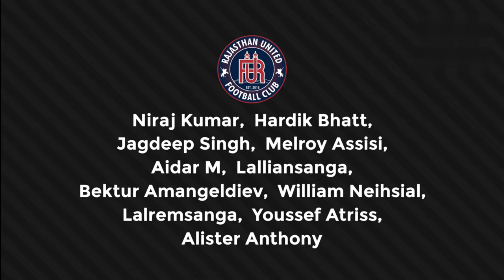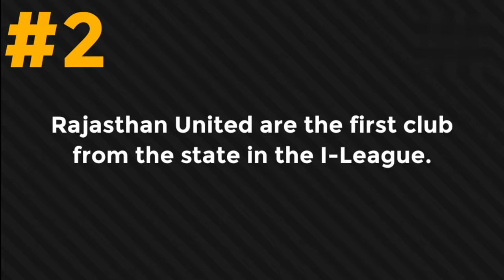EAST BENGAL FC vs RAJASTHAN UNITED FC | DURAND CUP 2022 PREVIEW AND TELECAST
Indian Sports News
           presents

East Bengal FC vs Rajasthan United FC

The situation in Group B of Durand Cup 2022 looks intense. With ATK Mohun Bagan and Mumbai City FC draw, the group is now an open one. Thus, it’s clear that both East Bengal and Rajasthan United will need all three points from this game to move a step closer to the knockout stage.

The Stakes
Emami East Bengal FC
East Bengal have earned just a point in their previous outing. After the Rajasthan United fixture, they’ll be up against ATK Mohun Bagan. Despite the happenings of the last few days, it can be asserted that the Mariners are a stronger side at least on paper. Thus, East Bengal will be aiming for a victory against Rajasthan United. This will help in increasing their morale ahead of the Kolkata derby and elevating their position in the group as well.

Rajasthan United FC
Have Rajasthan United just replaced Gokulam Kerala to emerge as the new giant killers of India? May be yes. The Pink Army need not be complacent and should take the East Bengal game seriously. They still have to play against Mumbai City, who are undoubtedly one of the strongest Indian sides. Thus, three points against East Bengal will boost the confidence of the Rajasthan-based outfit. Also, another victory against a Kolkata Giant will help the four-year-old club to mark its entrance into the Indian setting.

Team News
Mahitosh Roy has been dropped by Stephen Constantine from the senior squad. However, whether it will affect his foray in the Durand Cup is a question yet to be answered. Meanwhile, Naorem Mahesh Singh had suffered an injury against Indian Navy. He is not expected to be available against Rajasthan United.

The Pink Army will have a fully fit squad going into the game against East Bengal.

Head-to-head
This is the first time East Bengal and Rajasthan United will play against each other.

Probable lineup of East Bengal FC
Kamaljit Singh,
Sumeet Passi,
Lalchungnunga,
Ankit Mukherjee,
Pritam Singh,
Aniket Jadhav,
Amarjit Singh,
Alex Lima,
Tuhin Das,
VP Suhair,
Mobashir Rahman.

Probable lineup of Rajasthan United FC
Niraj Kumar,
Hardik Bhatt,
Jagdeep Singh,
Melroy Assisi,
Aidar M,
Lalliansanga,
Bektur Amangeldiev,
William Neihsial,
Lalremsanga,
Youssef Atriss,
Alister Anthony.

Men to Watch
VP Suhair (East Bengal FC)
It is still uncertain whether Eliandro or Cleiton Silva will start against Rajasthan United since they landed in Kolkata a few days back. Keeping that in mind, VP Suhair will be the main man upfront upon whom millions of East Bengal fans will rely for goals. It shouldn’t be forgotten that Suhair was in sublime form for NorthEast United last season.

Bektur Amangeldiev (Rajasthan United FC)
The Kyrgyz midfielder got his name in the scoresheet against ATK Mohun Bagan. Though a defensive midfielder, his presence will be important against the likes of Mobashir Rahman, Alex Lima and VP Suhair. Rajasthan United will look forward to him for both defensive and offensive duties.

Facts
1. East Bengal have won the Durand Cup a record 16 times.
2. Rajasthan United are the first club from the state in the I-League.
3. East Bengal finished at the bottom of the ISL table last season.

Telecast
The match between East Bengal and Rajasthan United will be played at the Kishore Bharati Krirangan. The game will kick off at 6 pm IST. Sports18 – Sports18 1 SD & HD and Sports18 Khel (Hindi Commentary) will telecast the fixture. It will also be streamed on Voot and JioTV and you can also watch on Indian Sports News on Youtube.

Thanks